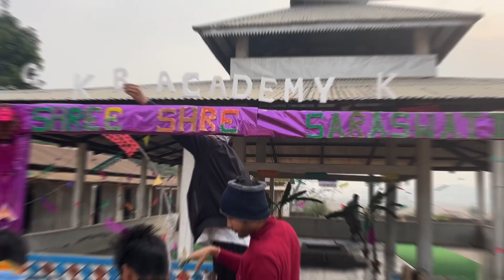Preparation || SHREE SHREE. SARASWATI PUJA || GKB Academy